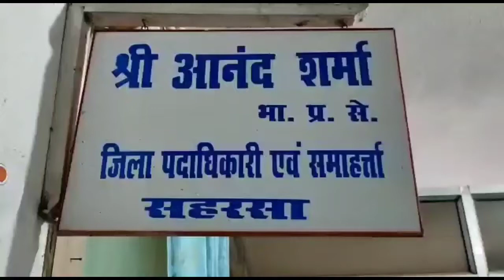अपने जड़ को मजबूत करने के साथ - साथ लचीला बनिए बड़ा से बड़ा तूफान आपको हिला नहीं सकेगा : DM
हिन्दी दिवस समारोह 2022 कार्यक्रम का आयोजन सभा कक्ष समाहरणालय में किया गया।जिसमें डीएम आंनद शर्मा,आलाधिकारी सहित कार्यालय के कर्मी मौजूद थे।सभी ने बारी - बारी से हिन्दी भाषा की प्रमुखता पर अपना - अपना विचार प्रकट किये।वहीं जिलाधिकारी आंनद शर्मा ने भी अपनी बातों को रखा उन्होंने की हम भारतीयों को अपनी जड़ें मजबूत कर के रखना चाहिए क्योंकि जब जड़े मजबूत रहेगा और हमलोग लचीले रहेंगे तो बड़ा से बड़ा तूफान भी जड़ को हिला नहीं सकता।इसलिए हमारी भाषा की जड़ हिन्द है इसलिए हिन्दी भाषा का प्रयोग ज्यादा से ज्यादा करना चाहिए।लोगों को हमेशा खुद का आकलन करना चाहिए की वो दूसरों की किस चीजों को आत्मसात कर रहें है।वर्त्तमान परिवेश में हम वेस्टर्न कल्चर को ज्यादा फॉलो कर रहें है।अपने जड़ों को मजबूत रखते हुए उनके अच्छाई को भी अपनाये।पूरे दुनिया में तकरीबन 34 करोड़ लोग हिन्दी बोलते है।अमेरिका के 150 स्कूलों में हिन्दी पढ़ाई जाती है।ये हम भारतीयों के लिए गर्व की बात है।इसलिए हमें गर्व के साथ हिन्दी भाषा का ज्यादा से ज्यादा हर क्षेत्र में प्रयोग करना चाहिए।